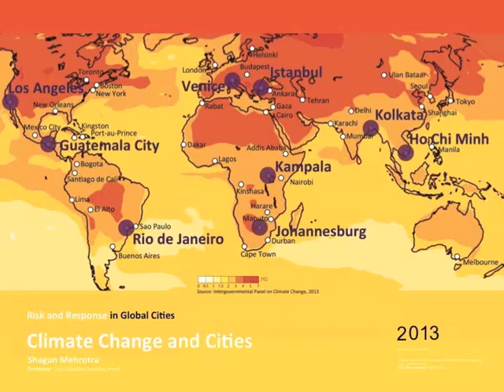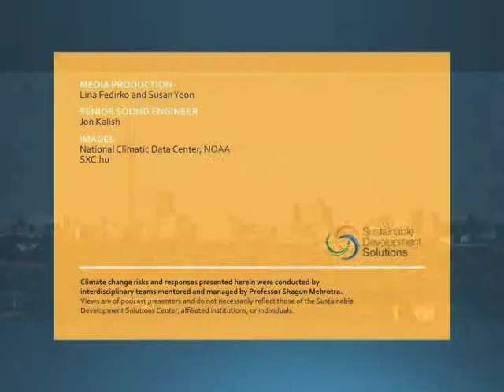South Africa | Gautrain | Infrastructure and Environmental Policy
On May 8th 2013, emerging sustainable development leaders gathered at Wollman Hall at The New School to discuss urban environmental policy in three urban locations: Brazil (Rio de Janeiro), Turkey, and South Africa.

Presenters—mentored by Center Director Shagun Mehrotra—analyzed each of the cities' transportation sectors in terms of climate resilience.  The analyses, based on a thorough examination of hazards, vulnerabilities, and adaptive capacities unique to their urban geographies, revealed how these cities can best address climate risk.  Presenters further utillized the analyses to craft specifi adaptation and mitigation responses and contextualized policy mechanisms which would be needed to operationalize action.